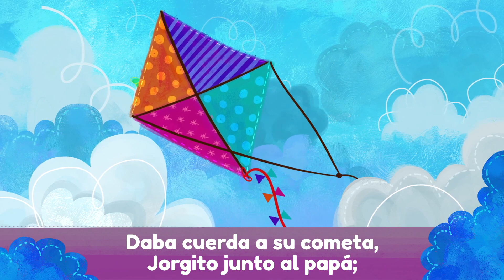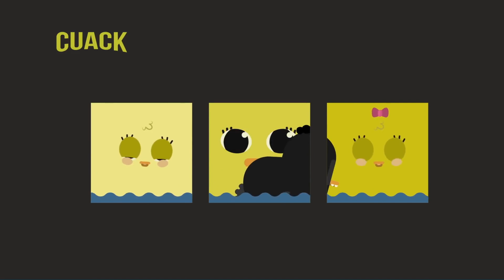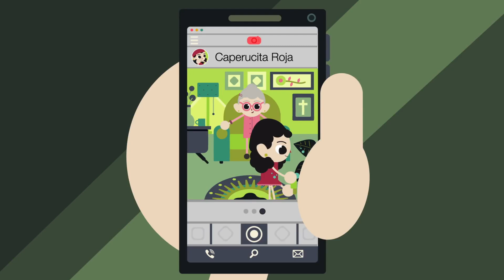Cuentos Y Poemas Infantiles - Mundo Canticuentos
¡Bienvenidos al canal de Mundo Canticuentos! En este video les presentamos una selección de los mejores poemas infantiles, perfectos para disfrutar en familia. Cada poema es una aventura llena de fantasía, enseñanza y diversión.
No te pierdas la oportunidad de compartir este video con tus hijos, nietos, sobrinos o cualquier niño o niña que quieras. ¡Vamos a disfrutar juntos de los mejores poemas infantiles!

Temas:

(00:00) El Renacuajo Paseador
(03:14) Los Maderos De San Juan
(06:40) El Pescador De Estrellas
(07:51) Iba Tocando Mi Flauta
(09:12) En Agosto
(09:46) Patito Feo
(15:30) Era Un Niño Que Soñaba
(16:58) Esto Dijo El El Pollo Chiras
(18:42) Mi Primer Paseo Al Mar
(23:45) El Escaparate De La Abuela Merceditas
(27:54) Hansel & Gretel
(33:24) Caperucita Roja